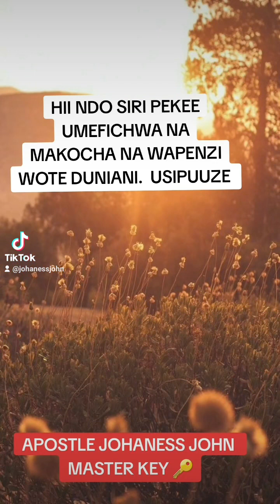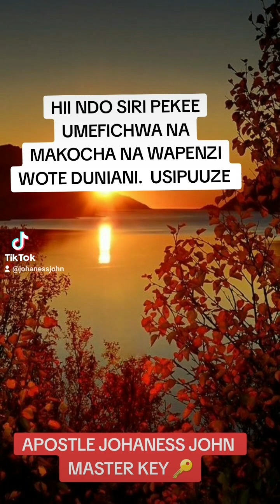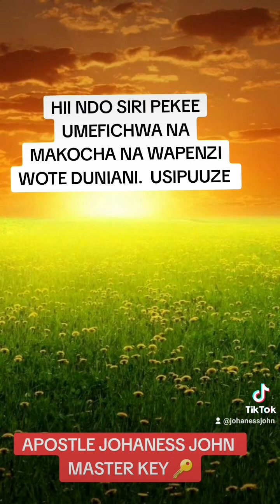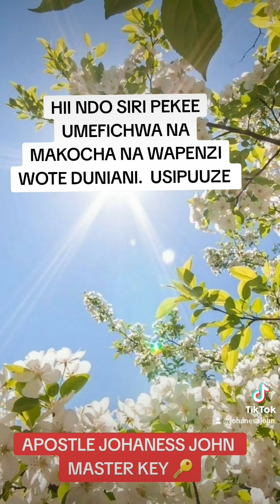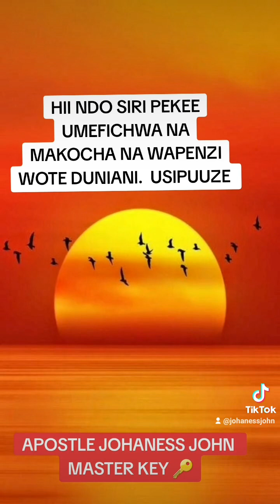Hii ndo siri ya mapenzi umefichwa na makocha na wote duniani